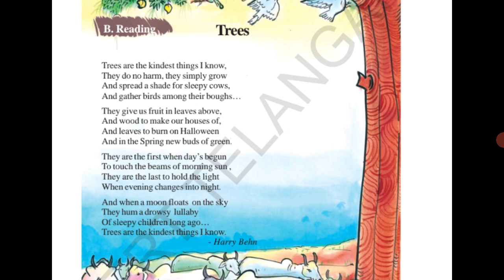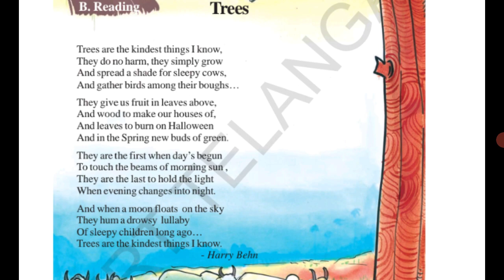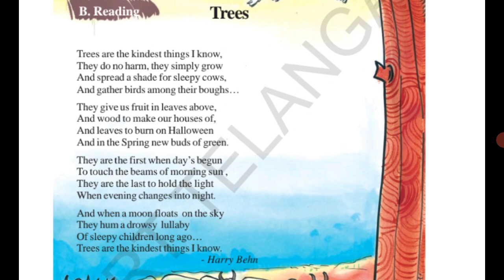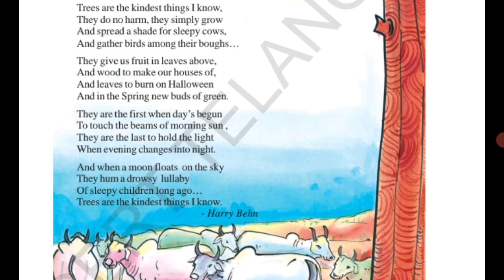Trees class 7